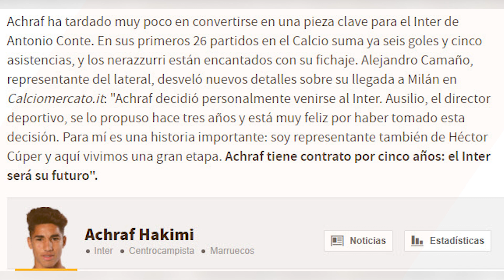Qué decepción | El ex madridista que nos hizo creer a todos que su venta fue culpa Zidan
Que decepción | El ex madridista que nos hizo creer a todos que su venta fue culpa Zidan... Y ES MENTIRA